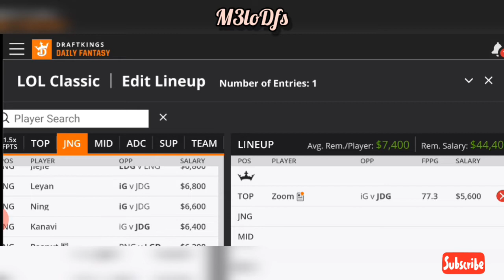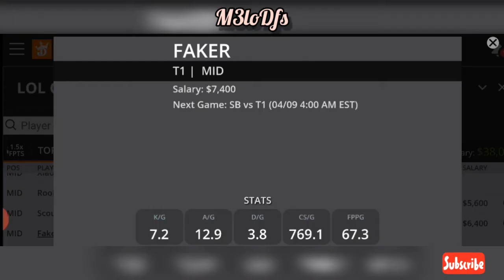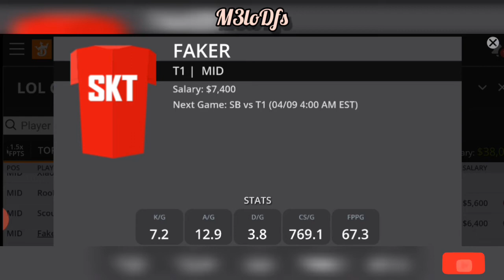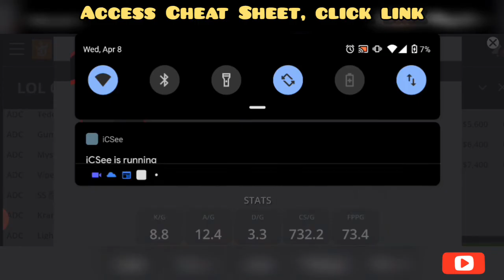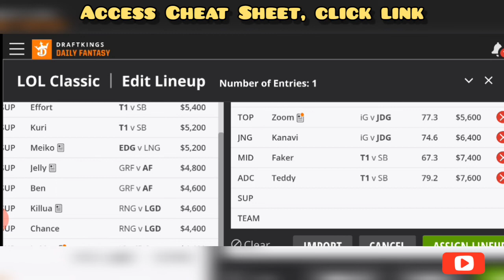eSPORTS League of Legends | LPL-LCK DraftKings + FanDuel DFS Picks- 4/9/2020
LEAGUE OF LEGENDS DFS BASICS VIDEO

Shout out to @Kenzi131 for confirmed lineups

M3lo's Favorite 4 picks for LOL DFS!

Have taken the time to put in much research and trial lineups in place to further my daily fantasy criteria and looking forward to an exciting journey!

RECEIVE MY DAILY PLAYER POOL (NBA/NHL/MLB)

Will provide updated FAV PICKS before lockdown on the same video in comment section and Twitter, so ADD me on Twitter @m3lorama